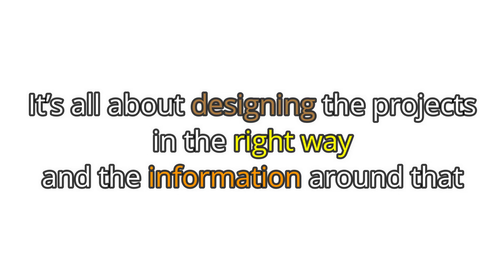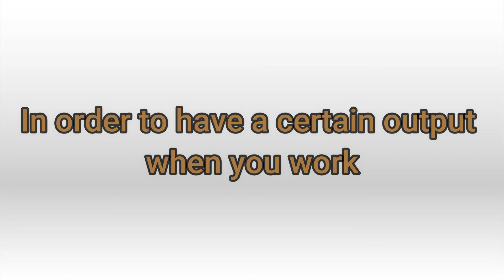WCM seeing the whole animated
There's a big chance you are at home just like me. Riding out this virus and thinking about the future!!!

Learning more to build your own knowledge is the only true security.

Check out this video starting your journey to learn more about Real World Class Manufacturing.

Do you want to talk more? Check this out!